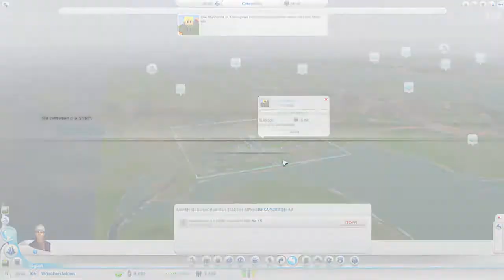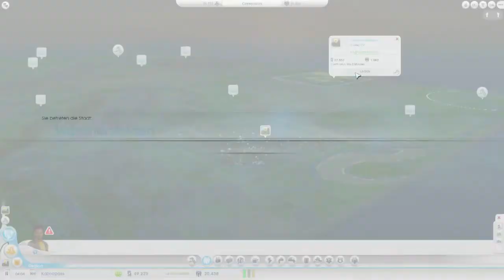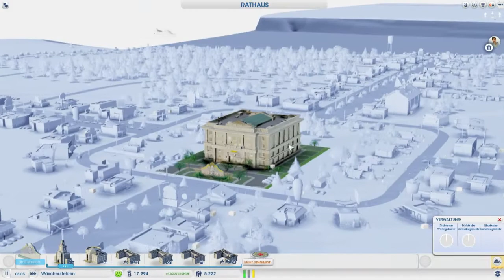SimCity [8] - Schule und Schulbusse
► Ich freue mich über jede Bewertung und jeden Kommentar!

«SIMCITY»
Städtebau Simulator von Electronic Arts (2013).

Kommentiertes Gameplay von Creep4Play (2013).

WICHTIGER HINWEIS: Wenn du das Spiel spielen möchtest, unterstütze die Entwickler und kaufe es dir bitte im Original.